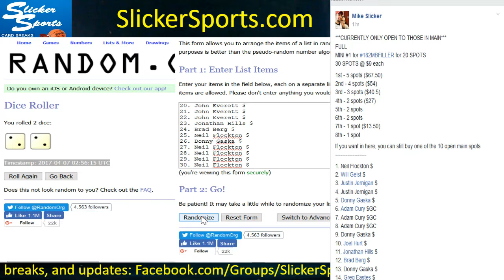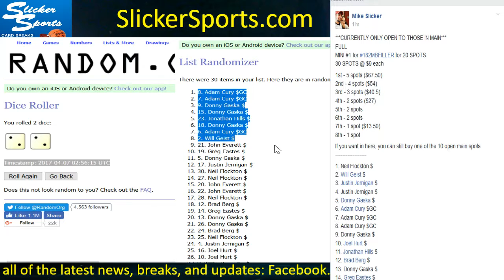MINI #1 FOR #182 MULTI-BREAK FILLER